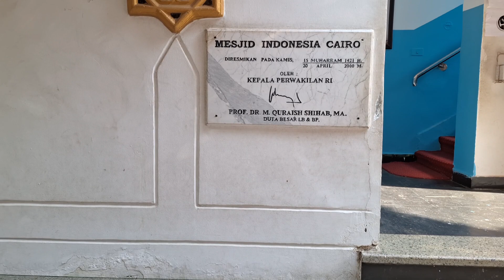KEDUDUKAN IBU DALAM ISLAM | KHUTBAH JUM'AT | MASJID INDONESIA CAIRO